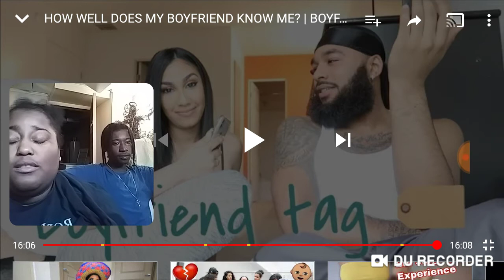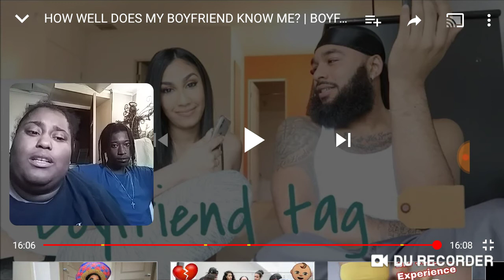How well does my boyfriend know me? Boyfriend tag! Part 2 REACTION